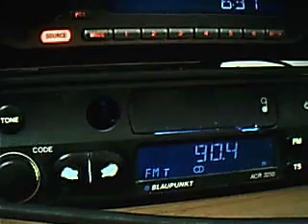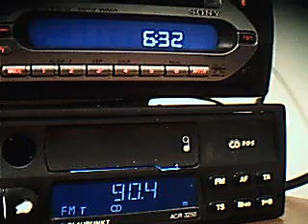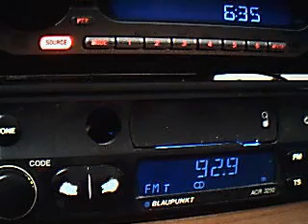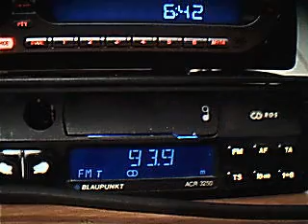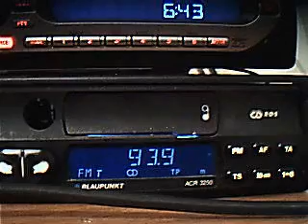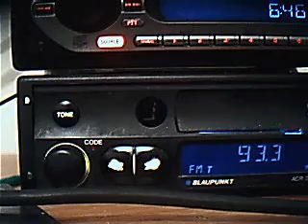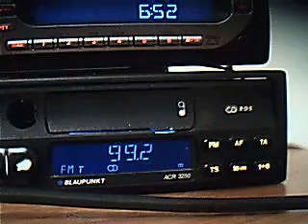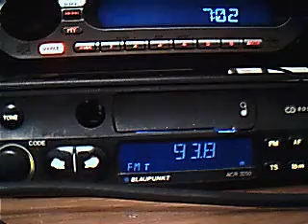fm dx targoviste kodjakuz baneasa ianuarie 2009